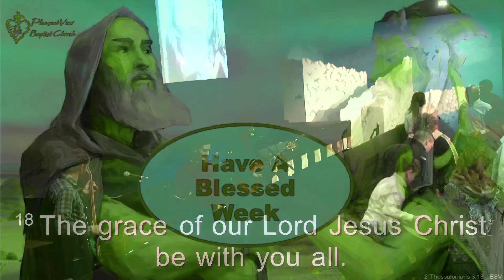The Everlasting God • December 4, 2022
Worship Sunday | Genesis 21:8-34

Pre-Service Music -

Pastor Mark Weeks | Scripture Matthew 6:25-33

Hymn Of The Month -
Behold Him - D

Songs -
O Come O Come Emmanuel - Em
Come Thou Long Expected Jesus – G
Come All Ye Faithful - G

Pastoral Prayer –
Elder Andrew Foy

Sermon – Pastor Wally Weeks
The Everlasting God • Genesis 21:8-34

Response Song -
Hark! The Herald Angels Sing - F

Benediction – 2 Thessalonians 3:18

Behold Him
Mitch Wong | Paul Baloche
Integrity Worship Music (Admin. by Integrity Music)
Integrity's Praise! Music (Admin. by Integrity Music)
Leadworship Songs (Admin. by Integrity Music)

Original words (v. 1-2) translated by John M. Neale (1851). Music, Veni Emmanuel. Alt. and add. words (v. 3-5) by Steve Cook and Bob Kauflin. Sovereign Grace Music, a division of Sovereign Grace Churches.

Charles Wesley | Rowland Hugh Prichard

Come All Ye Faithful
Original words by John F. Wade, circa 1743. Verses translated by Frederick Oakeley. Original music attributed variously to John Wade, John Reading, or Simao Portogallo. Sovereign Grace Music, a division of Sovereign Grace Churches. excluding the UK which is adm. by Integrity Music, part of the David C Cook family.